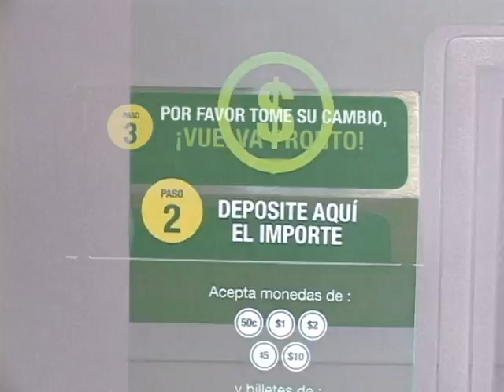CFE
Encuentra tus dos nuevos centros de atención a clientes, ubicados en subida a Chalma y avenida Universidad.

con Acontecer Político Tv